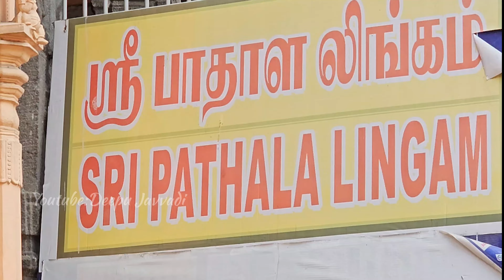Tiruvannamalai Temple {Arunachaleswara Temple} || retun journey katpadi to bhimavaram